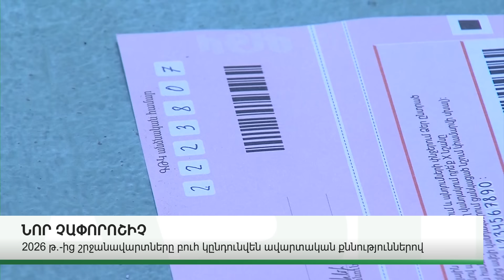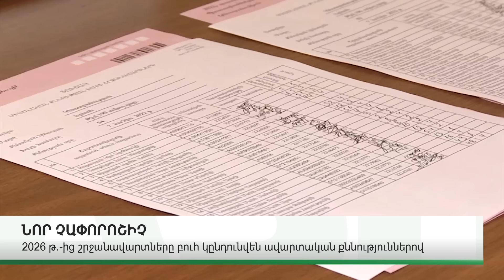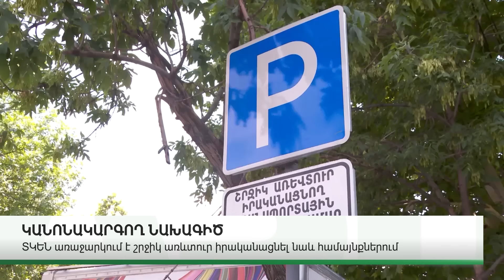ՆՈՐ ՄԱՆՐԱՄԱՍՆԵՐ. ԿԱՐԵՎՈՐ ԼՈՒՐԵՐ. ԱՊՐԻԼԻ 26, 2024Թ.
ABN TV
UCOM - 196
Rostelecom - 32

Կայք՝ abnews.am